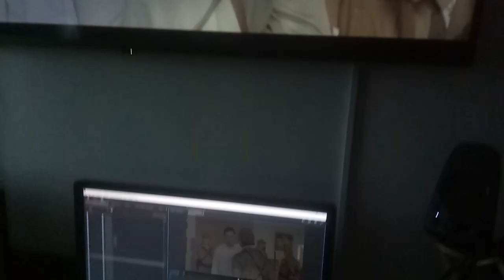EMLYN OLFINDO SANTOS W / NATL ARTIST FIDES CUYUGAN ASENSIO, DIRECTOR. FRANCIS VILLACORTA